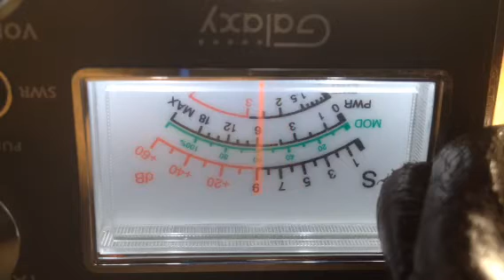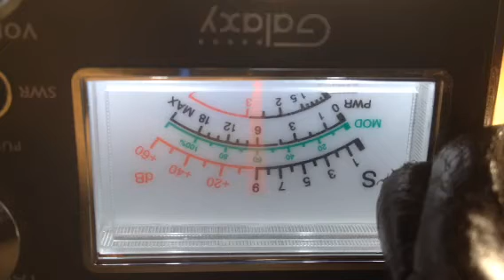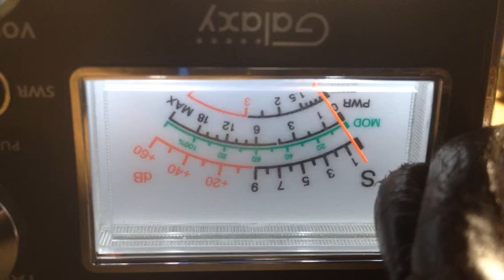Two Zero Fife 38 LSB Talking Aliens #1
Alien talk with 205 TN